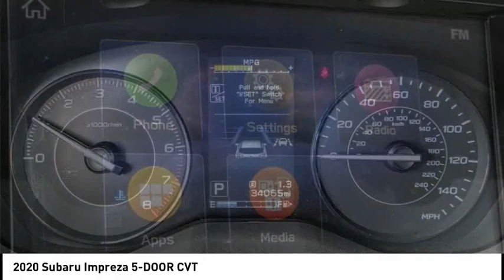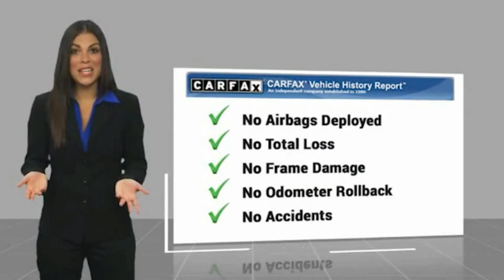2020 Subaru Impreza TA13776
2020 Subaru Impreza 5-DOOR CVT

1271 S. Auto Center Dr.

2020 Subaru Impreza CVT Lineartronic 2.0L DOHC 28/36 City/Highway MPG Financing available on approved credit. Trade-ins accepted. Subject to prior sale. All Pricing and Advertised Prices for any/all vehicles offered for sale does not include dealer installed accessories which can be purchased for an additional cost. No sales to Dealers, Brokers or Exporters. For out of state purchase, customers must be present to purchase. If shipping is required, dealership must facilitate; no exceptions. Prices are plus government fees and taxes, any finance charges, $85 documentary fee, $29 electronic registration fee, any emission testing charge and $1.75 per new tire state tire fee. We make every effort to provide accurate information, but please verify before purchasing. Images, prices, and options shown, including vehicle color, trim, options, pricing and other specifications are subject to availability, incentive offerings, current pricing and credit worthiness. Images are for illustrative purposes only.